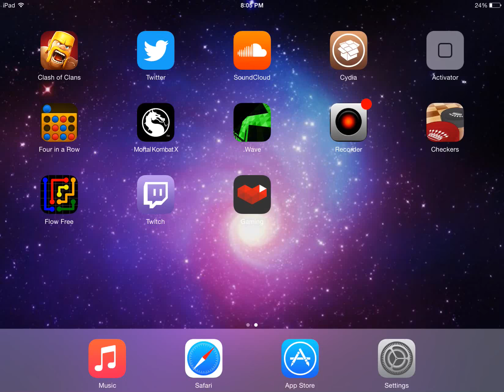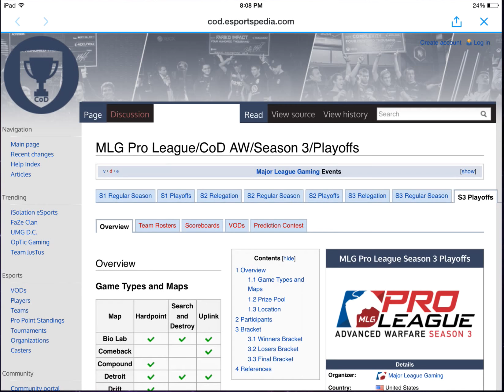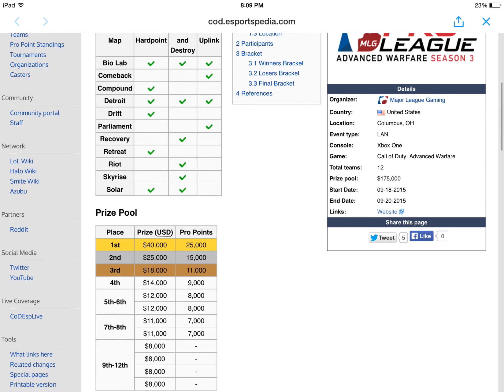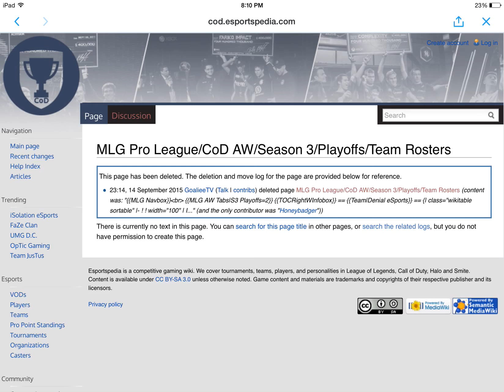MLG SEASON 3 PLAYOFFS BRACKET